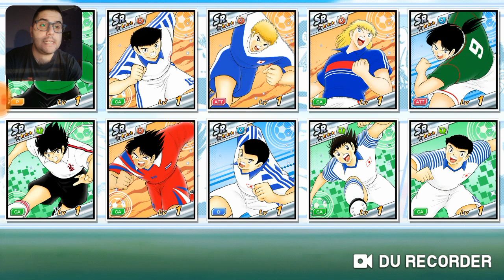INVOCATION Super mini dream collection [GATCHA] SOGA & IGAWA captain tsubasa dream team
Ciao ragazzi pulliamo dinuovo questa volta sull allettante banner della super mini dream collection chisa come sarà andata scopriamolo insime buona visione

▶️Gruppo telegram ingresso su richiesta